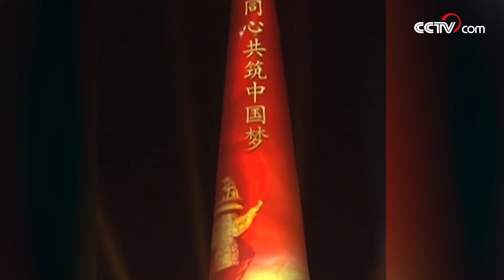مناظر ليلية رائعة لمدينة بكين، الصين